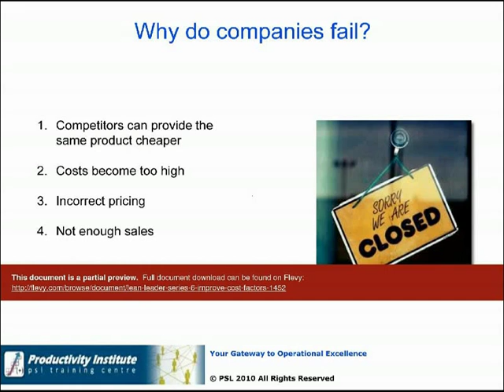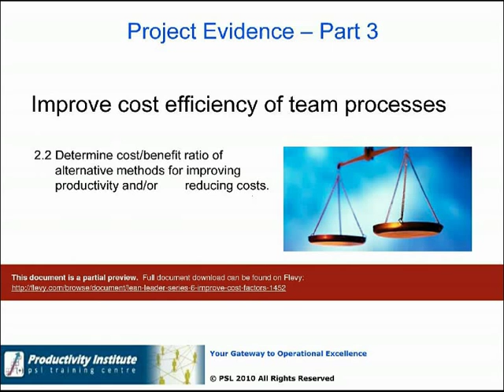Lean Leader GB Series 6 - Improve Cost Factors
1. Understand what drives cost and how to reduce it

DOCUMENT DESCRIPTION

The Lean Leader Green Belt Series are designed and developed specifically for Team Leaders and Supervisors. These series are at a higher standard than the shop floor series. When a staff member completes all the 12 modules he / she can be awarded a "Lean Leader" certificate and can lead his team in the successful application of various Lean principles.

The 12 are modules:
1. Lead Change - 116 slides
2. Implement a Lean System - 44 slides
3. Facilitate Continuous Improvement - 46 slides
4. Problem Solving - 40 slides
5. Lead 5S - 72 slides
6. Improve Cost Factors - 50
7. Facilitate Quick Changeovers - 70 slides
8. Facilitate JIT - 46 slides
9. Facilitate Proactive Maintenance - 82 slides
10. Mistake Proof a Process - 49 slides
11. Facilitate Balanced Scorecard Approach - 37 slides
12. Ensure Process Improvements are Sustained - 49 slides

The 6th Module "Improve Cost Factors" covers the following topics:
* Introduction to Cost Factors in the Workplace
* Identification of activities for improvement
* Methods associated with controlling and reducing costs
* Justifying changes in the workplace
* Workplace projects

You can also buy all the 12 modules at a 25% discounted as a bundled product.
Also add other presentations depending on your requirements, such as Kanban Implementation, Heijunka Implementation, Lean Assessment, and Lean Leader and Lean Culture Surveys.